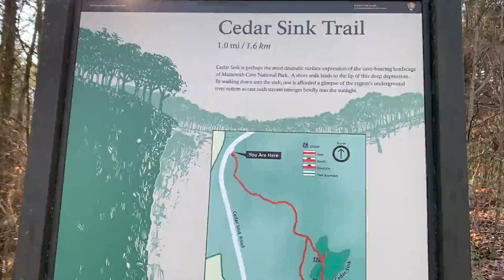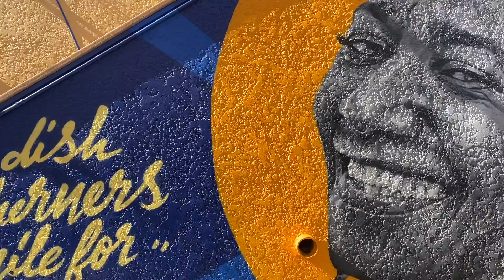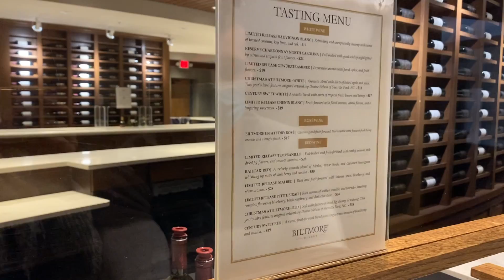roadtrip! grace + daryn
Music by MYSM - Honeymoon At The Holiday Inn by Mr. Chase - Wild Cherry